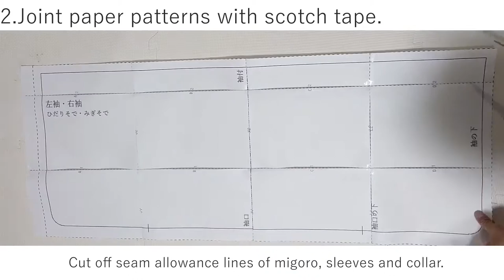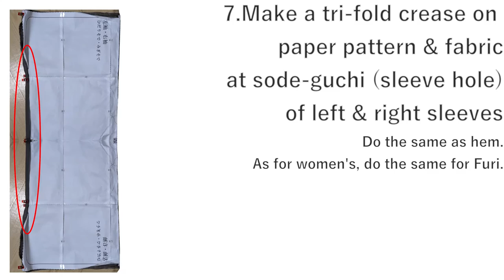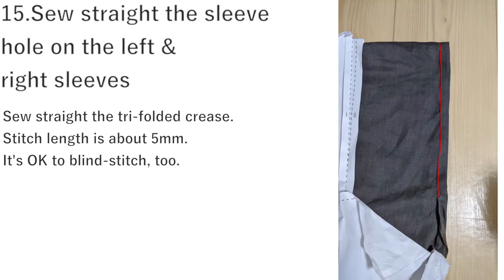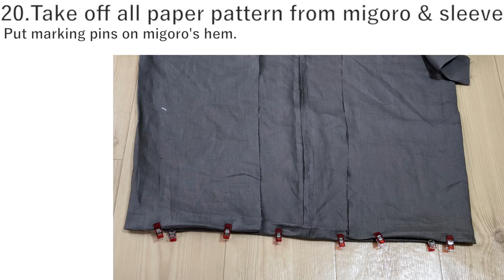How to make haori (unlined)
This is not for cosplay but is authentic haori.
- This tutorial includes men's and women's both.
- It's based on using sewing machine and paper pattern
- One layer (Hitoe)

* Steps for men
Order Work Parts Category
1 Print out paper pattern  Paper pattern
2 Joint paper pattern with scotch tape. Cut off seam allowance line (dotted outline).  Paper pattern
3 Iron fabric  Iron
4 Fix paper pattern onto the backside of fabric with marking pins  Marking pins
5 Cut off fabric along with dotted outline of paper pattern  Cut off
6 Make crease of tri-fold on seam allowance of hem with iron. Do not sew yet. Migoro Iron
7 Make crease of tri-fold on both of paper pattern and fabric at sleeve holes of left & right sleeves with iron. Do not sew yet. Sleeve Iron
8 At collar, make crease of seam allowance and center line with iron. The side, where paper pattern is set, is inside. Collar Iron
9 "At left & right sleeves, take off paper pattern at
- under sleeve hole
- under sleeve
- sleeve attachment
(That means everything except for sleeve hole), and zig-zag sew them (or lock sewing machine)." Sleeve Zig zag sew
10 Take off paper pattern of sleeve attachment of Migoro (body), and zig-zag sew it (or lock sewing machine) Migoro Zig zag sew
11 Fold back center line of Migoro (body), and knob-sew it (straight sew with sewing machine) Migoro Sew straight
12 "Put Migoro (body) and left & right sleeves in inside-out, and sew sleeve attachment with sewing machine (sew straight)
" Sleeve Sew straight
13 Fold Migoro (body) in half at shoulder line. Sew straight both of fabric and paper pattern at left & right sides (under sleeve attachment) of Migoro (body) with sewing machine. Migoro Sew straight
14 "Sew together left & right
- under sleeve
- under sleeve hole
with sewing machine" Sleeve Sew straight
15 Take off paper pattern at left & right sleeve holes, and sew tri-folded sleeve holes with sewing machine (or blind stitch) Sleeve Sew straight
16 "Take off paper pattern at seam allowance of left & right Migoro's sides (under sleeve attachment).
And zig-zag sew two fabrics together (or lock sewing machine)." Migoro Zig zag sew
17 FYI, there is nothing to do as for Miiyatsu-Guchi. Migoro None
18 Cut off two cords (江戸打紐, Edo cords. They should be about 5 mm thick, and as similar collor as possible) at 9cm length Migoro Cords
19 Sew cords of loop to set haori string at Chi of Migoro with sewing machine.Sew them onto the side where paper pattern is put (inside), and also near seam line Migoro Sew straight
20 Take off all paper patterns from Migoro and sleeves. Fix seam allowance of Migoro's hem with marking pins. Migoro Paper pattern
21 "Put inside of collar to inside Migoro, and put center lines of collar and Migoro.
FYI, width of collar's inside is shorter than outside.
Take off paper pattern, and fix collar and Migoro with marking pins." Collar Marking pins
22 "Put fabric's outside (side where paper pattern was not set) of collar's inside (written on paper pattern), onto Migoro's inside (side where paper pattern was set).
And sew them together with sewing machine.
FYI seam length is basically about 5mm, and is about 2.5mm only around neck.
FYI as for hem, sew up to seam line. Don't sew up to seam allowance." Collar Sew straight
23 "Cover Migoro's seam allowance with collar's outside (side where width is wider), and fix them with marking pins.
Fold collar's edge (around Migoro's hem) into inside, make crease with iron, and fix them with marking pins." Collar Iron
24 Flip inside-out. Try it on. Check if hem's line and height are correct. If they're wrong, re-make crease with iron. Migoro Iron
25 "Sew collar's outside (side where width is wider) from migoro's inside.
Sew along with collar's inside (side where width is narrower)." Collar Sew straight
26 Sew straight migoro's hem's seam allowance with sewing machine. Migoro Sew straight
27 Iron mainly around collar. Complete. Collar Iron

* Steps for women
Not ready yet